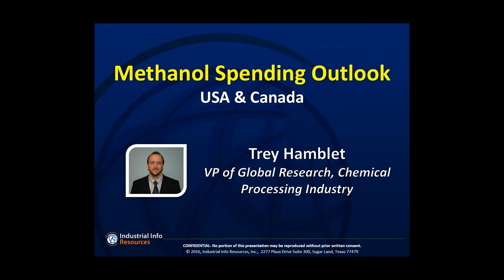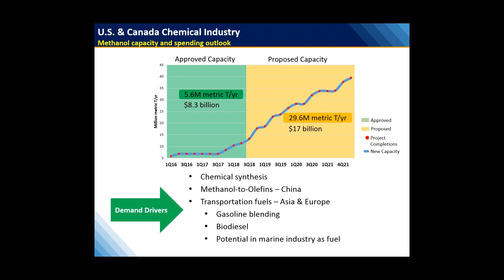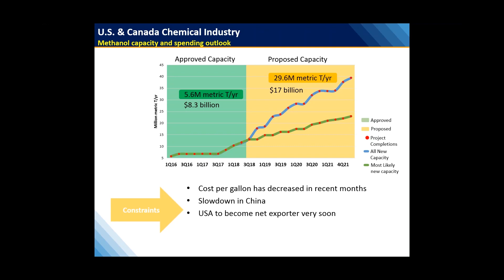2016 Methanol Spending Outlook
Trey Hamblet, Industrial Info's VP of Chemical Industry Research, discusses the upcoming wave of spending in the U.S. methanol sector.